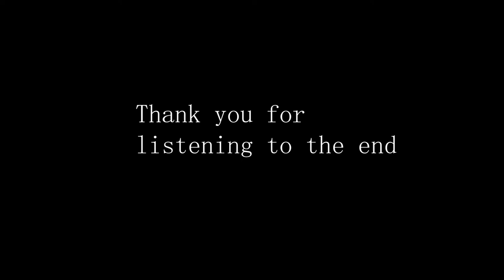MARK OF DESTINY - РУИНЫ (Full album)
The "Руины" album presents its listeners The Extreme North of our planet. It narrates the stories of the places, legends and folk tales of Komi people, the way how the Northern Edge was changing from the day of human’s arrival.

Tracklist:

01.Руины - (0:00)
02.Короли северных ветров - (2:07)
03.Разрушенное сознание - (5:03)
04.Триумф смерти - (7:54)
05.Власть миллионов - (10:07)
06.Храм тысячи звёзд - (13:12)
07.Колыбель мироздания - (17:27)
08.Галерея душ - (22:22)

Everyone can find his or her own implied meaning in every track. We do not propagate death, violence or cruelty. We do not question the faith, the existence of God (gods) and / or any of the existing religions.
Regards to all,
Mark of Destiny band.